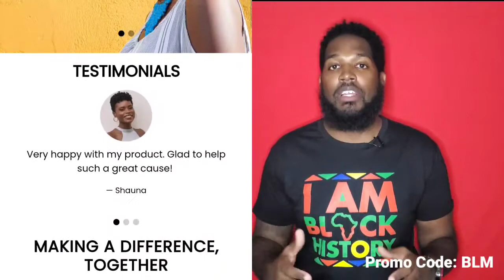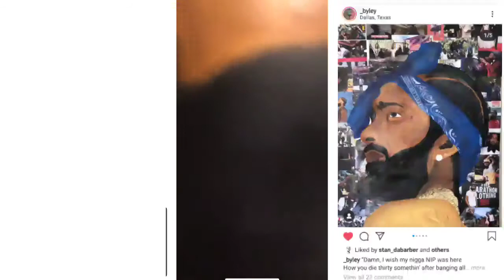Pharrell Williams - Entrepreneur (Jay-Z) Full Breakdown of all the businesses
This is a complete guideline from the entrepreneur video and I Breakdown all the black own businesses who they are and what they do.

Revolt Article with all businesses

List Of Businesses featured in my video